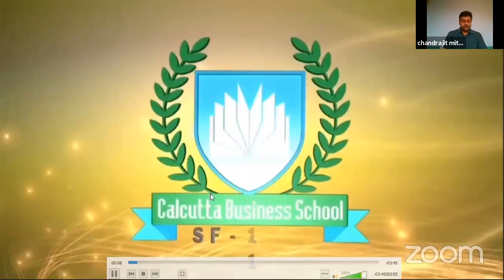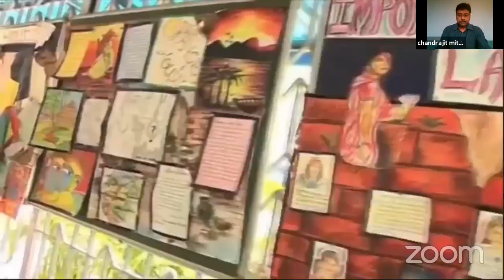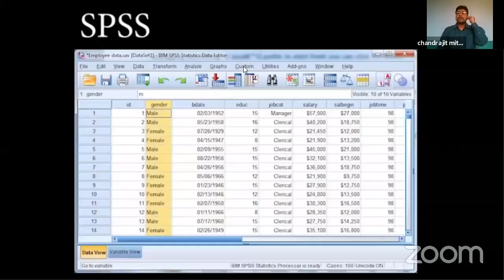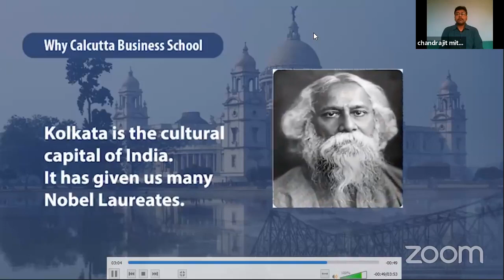Necessity of Training in Education Management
Calcutta Business School or CBS, situated in Kolkata, is among the top ranked business schools in India. It offers a 2-Year Full-Time AICTE approved PGDM Programme with the following features -
1. Dual Specialisation
2. Dual Internships
3. International Study Tour
4. Rural Immersion Programme
5. International Exchange Programme